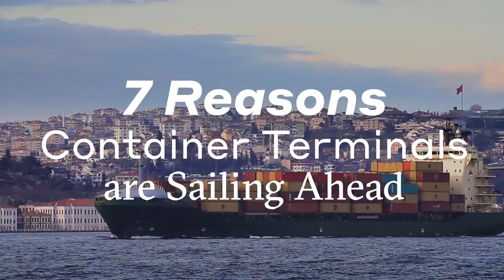7 Reasons Container Terminals Are Sailing Ahead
Did you know that over 90% of international trade, by value, are carried by sea and transit through ports at some point in their journey to end users? Today, the maritime sector is facing significant changes, with cargo ships growing, companies merging, and more automation. Container terminals are particularly affected, and many view it as opportunities.